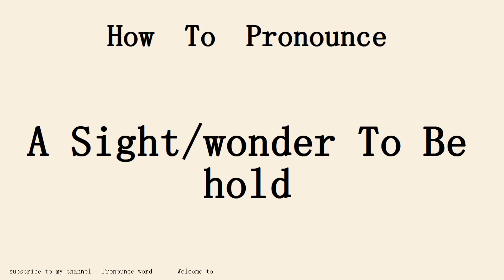How to pronounce A Sight/wonder To Behold in english.Start with A.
Pronounce word school.Pronounce word School provides independent knowledge imparters and sharers with perfect online education tools and platform capabilities, and provides knowledge seekers with rich knowledge content and learning environment together.Practice pronounce word English conversation with me every day.Follow me!Learn from me how to pronounce the english word A Sight/wonder To Behold in english.This video shows you how to pronounce the English word A Sight/wonder To Behold .SUBSCRIBE for how to pronounce more words.